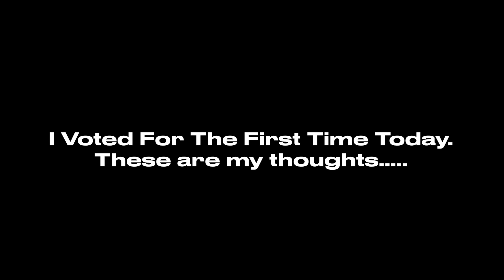I Voted For The First Time Today And This Happened.....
Giving my thoughts on voting for the first time in the 2020 Presidential elections